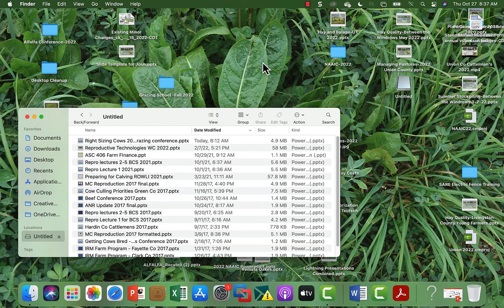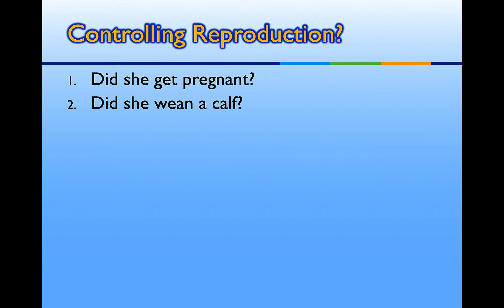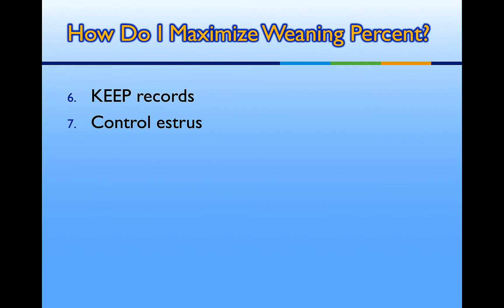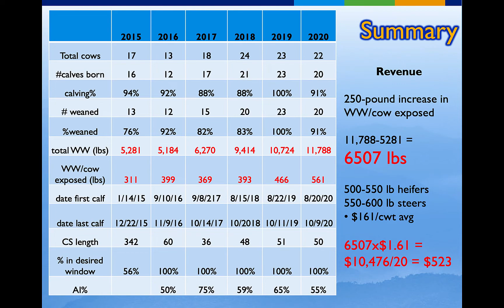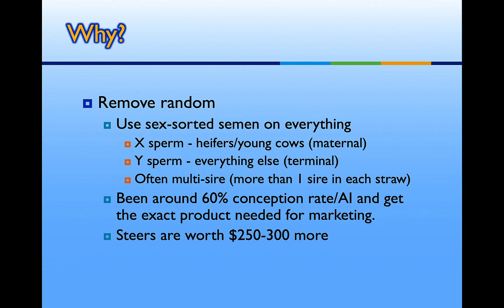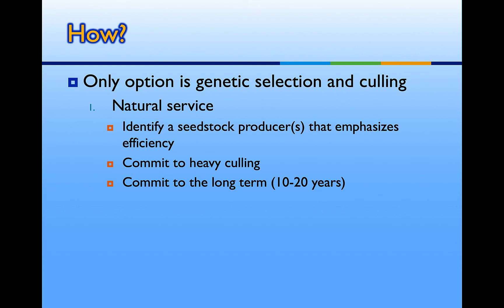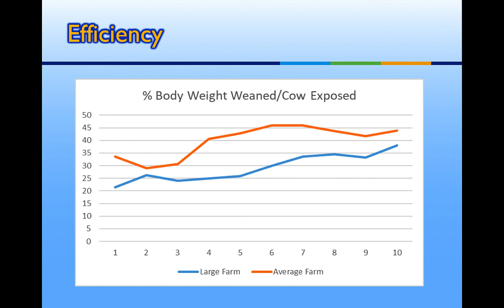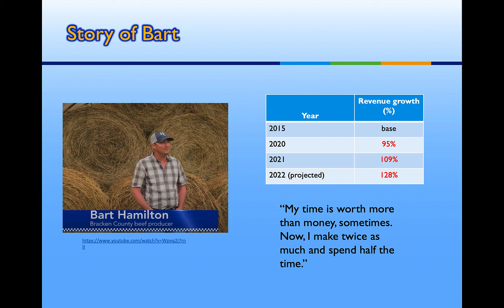Right-Sizing your Cows for Profit-Les Anderson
This presentation was given as part of the 2022 Fall Grazing Conferences entitled "Profitable Grazing Systems from the Soil Up" held on October 26 and 27 in Leitchfield and Winchester, KY, respectively.  A copy of conference proceedings can be found